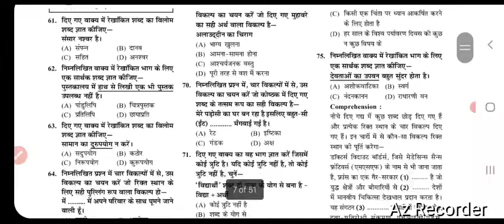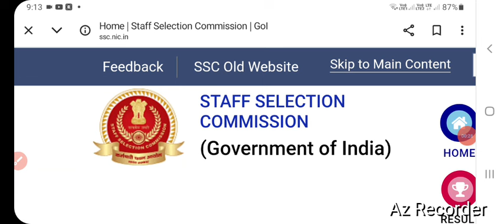ssc gd constable physical date 2024|ssc gd constable bharti 2024 news